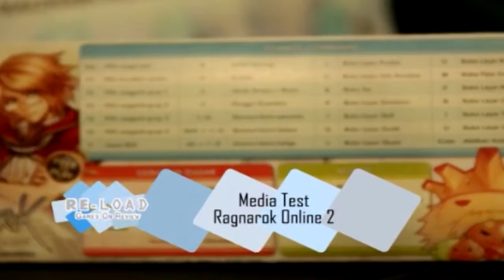RE-LOAD: Games On Review - Liputan Media Test Ragnarok II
Re-LOAD: Games On Review discusses everything about games in many platforms. This show provides updated game reviews, chats with online gamers and also game developers, coming soon games, and many more.

Watch the show and you will get a lot of interesting references about all of the coolest games at the moment.

This program is currently supported by Zigma & Omega.